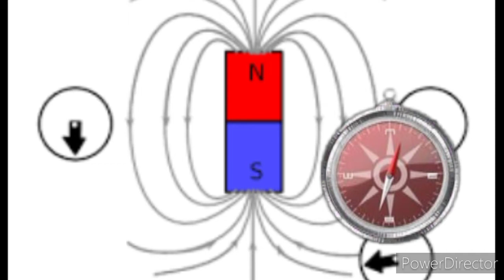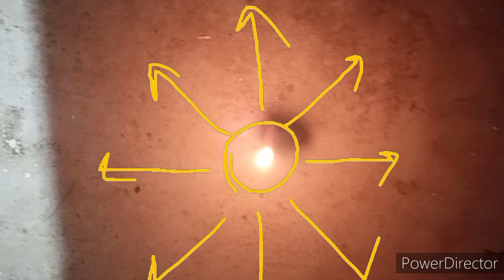എന്തുകൊണ്ട് പ്രാണികൾ വെളിച്ചത്തിലേക്ക് വന്ന് ചാവുന്നു?